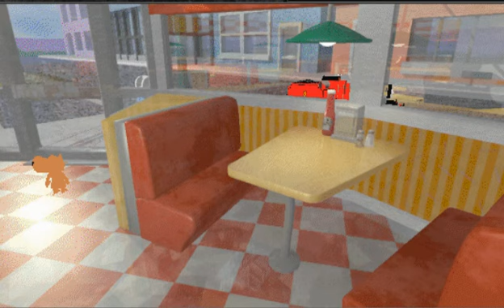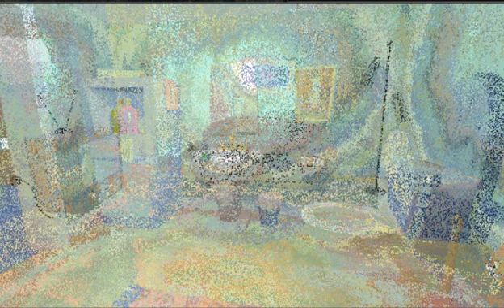3dmm Tom and Jerry in Where the cat and mouse goes everywhere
made this in 3dmm